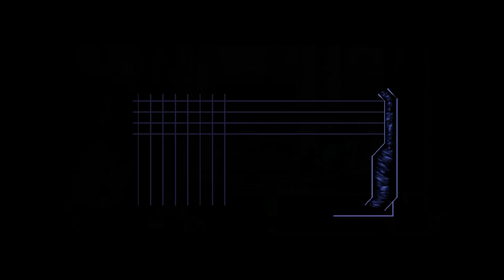Syphon Filter 2-Parte 2: Base Aérea McKenzie + Final de Parte 1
Parte 2 de Syphon Filter 2

Operativos de la Agencia liderados por Morgan, te han abducido de Kazajstán y te han traído hasta la Base Aérea McKenzie en Colorado. Debes escapar de la instalación y hallar una manera de salir de la base. Si te es posible, observa a Morgan y a sus operativos y descubre cualquier plan de la Agencia que puedas.

El personal de la Base Aérea cree que tu eres una terrorista bajo cuarentena, estos te dispararan si te descubren. Evita que te detecten, y utiliza armas no letales para eliminar cualquier obstáculo hacia tu meta.